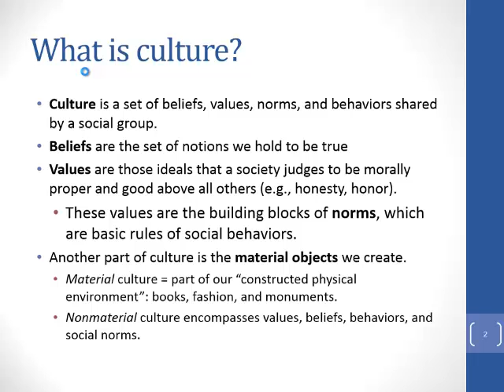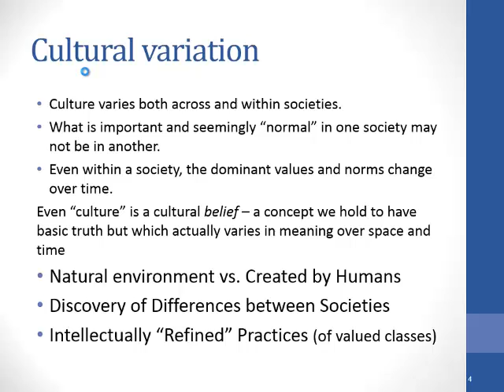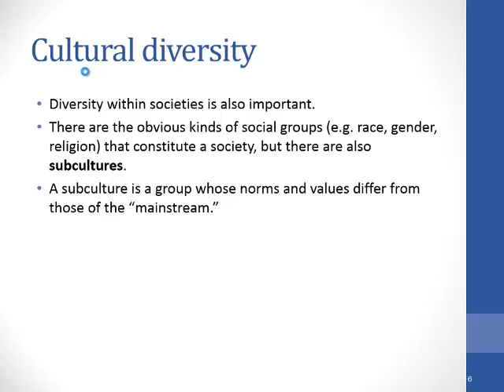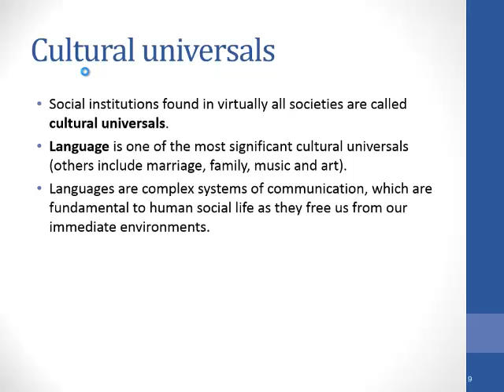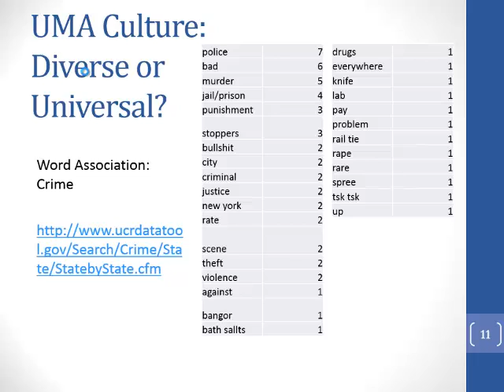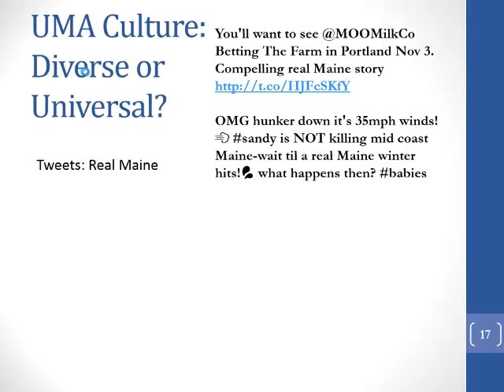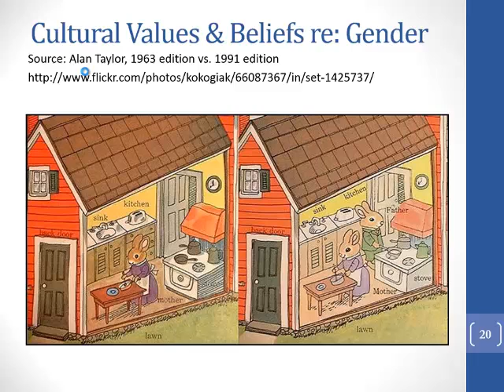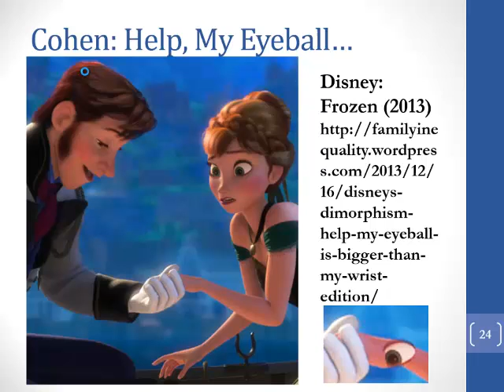SOC 101 Culture and Society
This video minilecture for the University of Maine at Augusta Introduction to Sociology course was shot on a snow day to reach students who couldn't make it in to campus.  If this means you, press play!